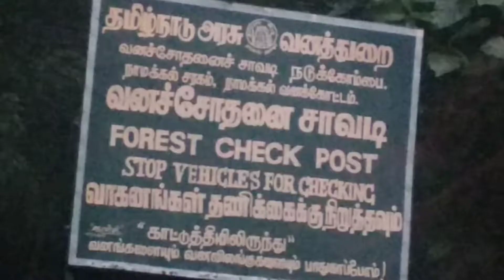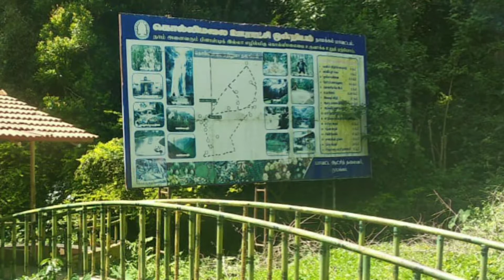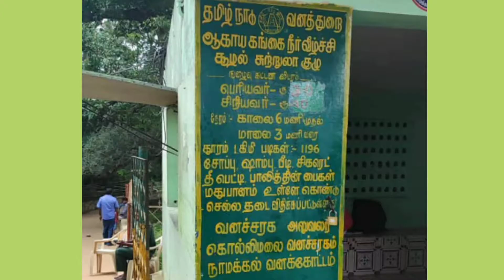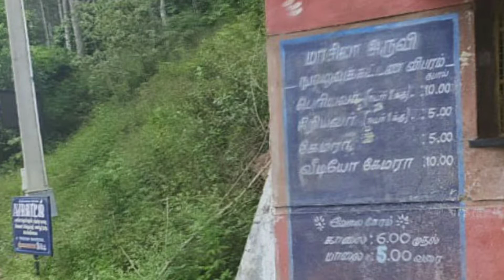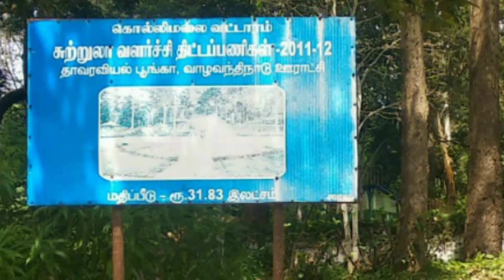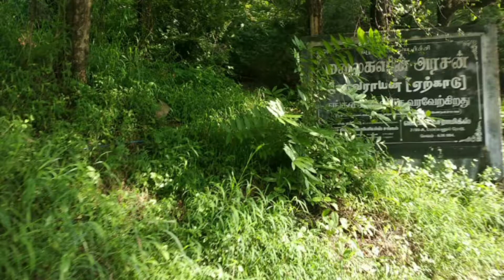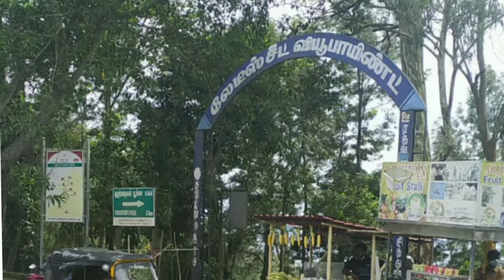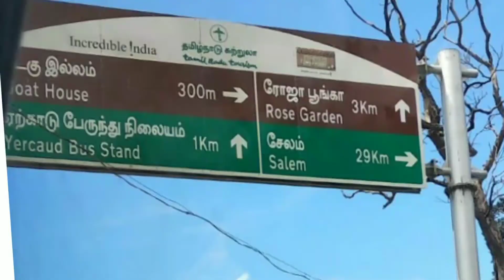Famous places of Kolli Hills and Yercaud after Lockdown | Hill stations of South India in Tamil?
Check out this video to know about the famous places of Kolli Malai Hills and Yercaud.

Places includes:

Kolli hills:
Agaya Gangai
Seeku Parai View Point
Ethukai Amman Temple
Botanical Garden
Childrens park
Valvil Ori
Medicinal plant
Masila Falls

Yercaud:
Boat House
Ladies Seat View Point
Pagoda View Point
Kiliyur Falls